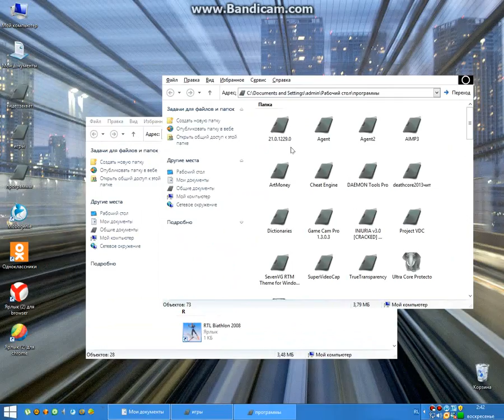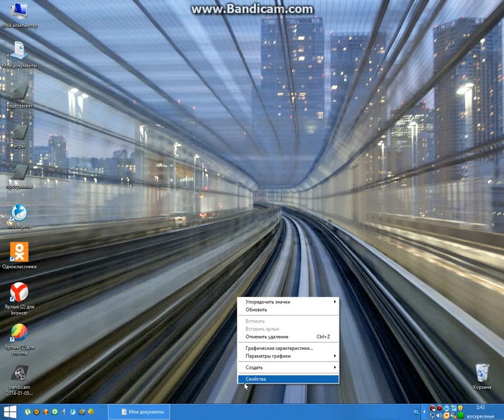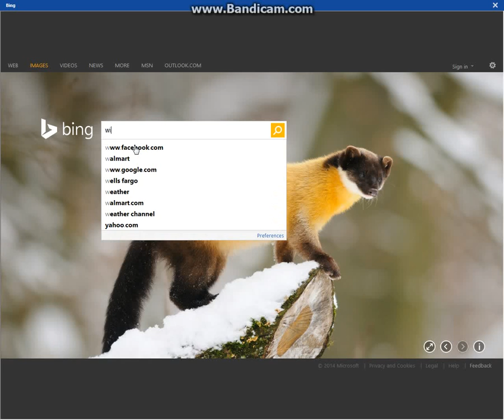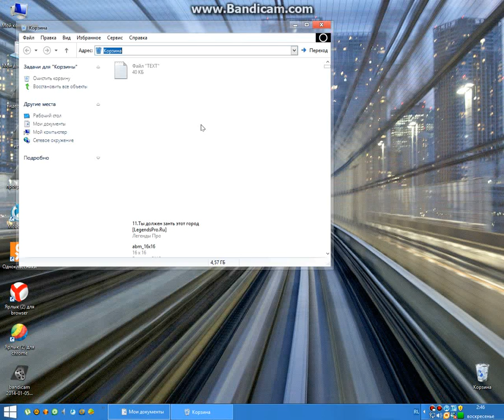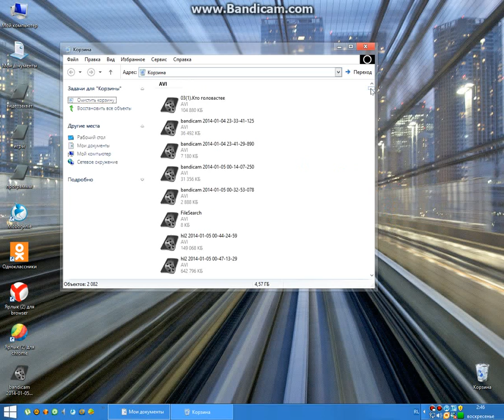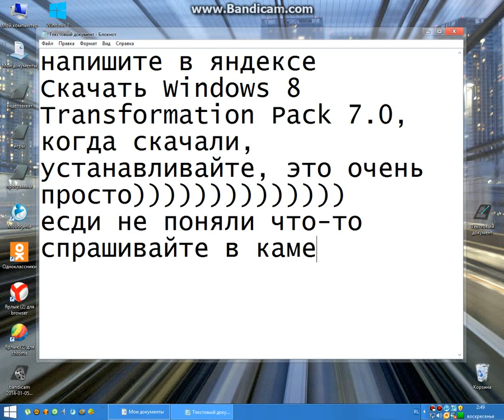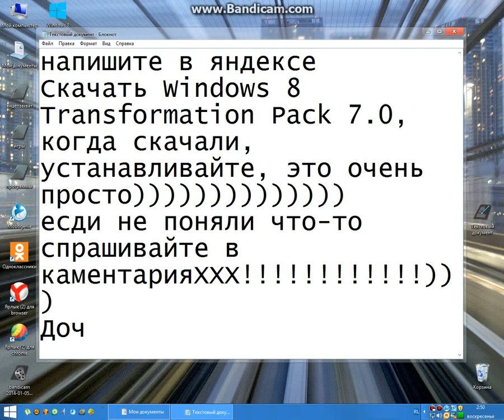как из Windows Xp сделать Windows 8.1 ^_^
Windows 8 Transformation Pack 7.0 - программа, в Яндексе сами найдите